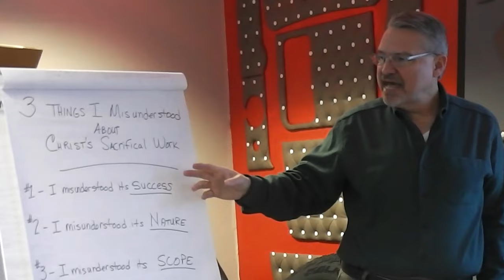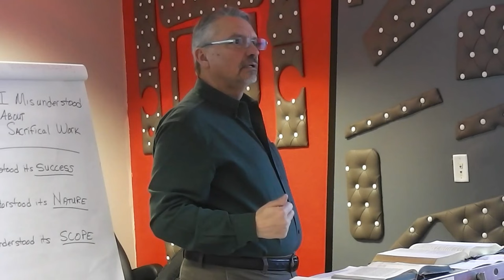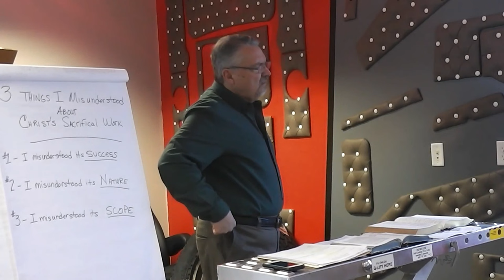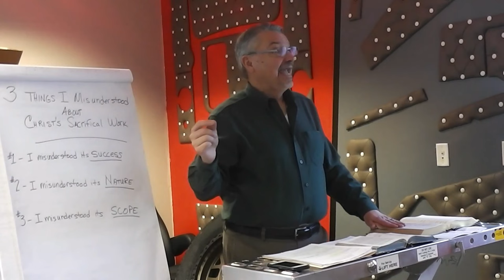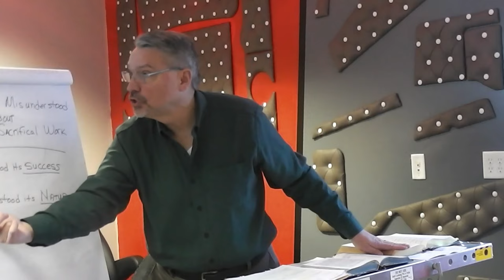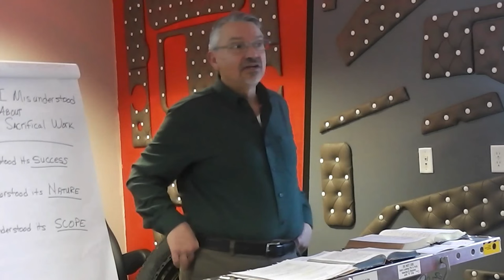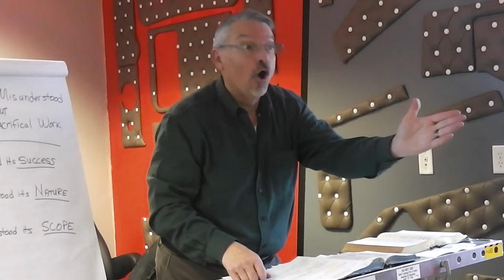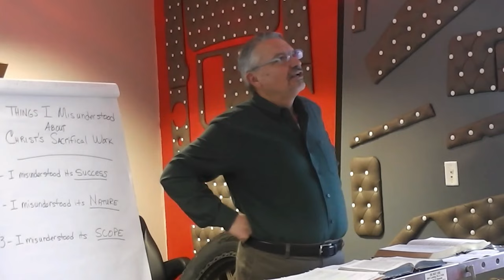3 Things I Misunderstood about Christ’s Sacrificial Work (Clyde Pilkington)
An Expose’ of Partialism, Substitution, and Free Will

DETAILED NOTES: Study notes for this lesson will appear in an upcoming “Bible Student’s Notebook.” Check back here for the link when it is available.

“The Undoing of Adam and the Approach Present of God” - Clyde L. Pilkington, Jr.